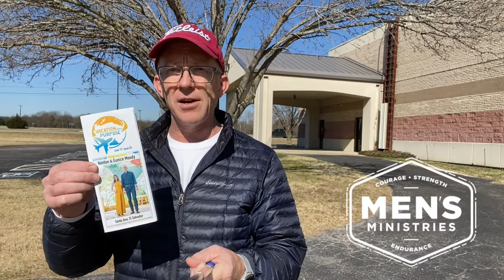MEN'S MINISTRY - March 2022